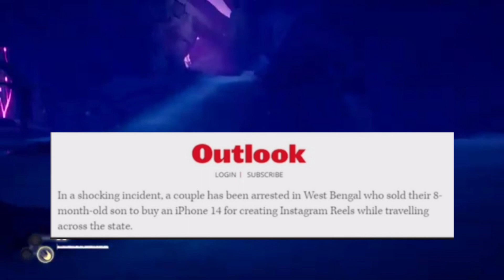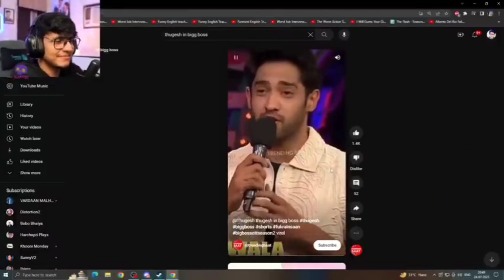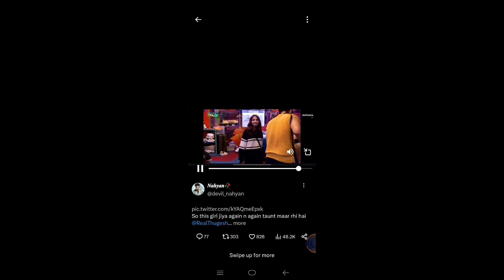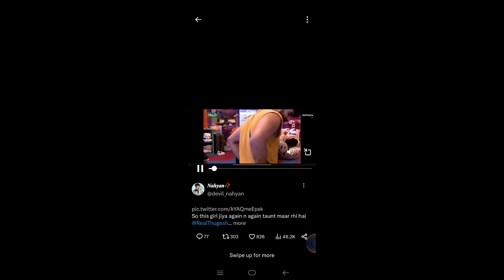Thugesh ROAST by Jiya...His REPLY!😠 | Fukra Insaan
Elvish Yadav instagram likes record!
Elvish Yadav father comment towards Manisha going viral.
Elvish Yadav Mother reacts to Elvish Father & Pooja Bhatt interaction.
Fukra Insaan vote appeal.
Jiya hanging out with Fukra Insaan, Elvish Yadav & Manisha more.
Captaincy task details.
Fukra Insaan Vs Avinash again.
Fukra Insaan Vs Jad fight.
Fukra Insaan wins!
Fukra Insaan Vs Pooja Bhatt, later Pooja Bhatt got emotional and started to cry.
Jiya helped Fukra Insaan during the task and she took a shot towards Thugesh - his reply!
Why Fukra Insaan, Elvish Yadav want Jiya in their group? & Is Jiya with them because she is nominated? - Aashika Bhatia unhappy with Jiya.
Next,Dhruv Rathee paid review of Rocky Rani ki Prem Kahani?
Next,YouTube Shorts live feature.
Next,Guiniess World Record giving strike to YouTubers for using their logo?
Next,Ninjaness 100K, Sultan Multimedia 100K, Mohit Gaming World 1M, Professor of How 8M, Honey Boy gold.
Next,Andrew unhappy with MrBeast.
Next,Speed fans outside the Japan hospital where he is admitted right now.
Next,Cardi B thrown mic up for sale.